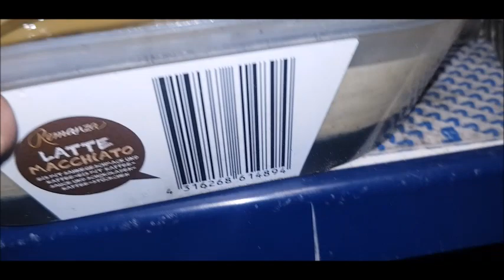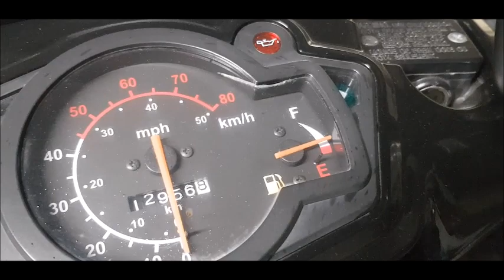Sachs Speedforce R - Wieso ölt der so?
Ein 50er Roller mit Minarelli Motor, warum er Ölt (häufiges Problem bei Minarelli Motoren) zeigen wir Euch in diesem Video.

Wir sind A-R-S-C-H (Anderter - Roller - Schrauber - Club - Hannover).  Ihr habt einen Motorroller der nicht mehr läuft? Vielleicht können wir helfen. Schreibt uns bei Instagram eine Nachricht (Link unten).